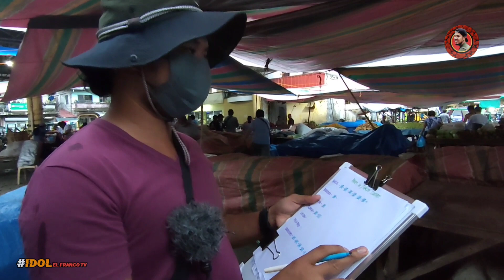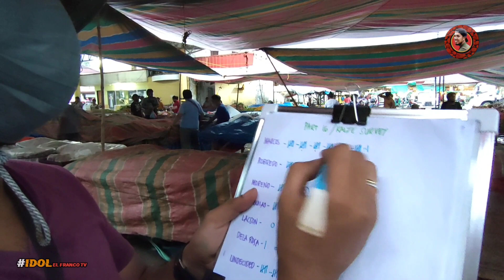KALYE SURVEY (Part 16) BURAUEN, LEYTE